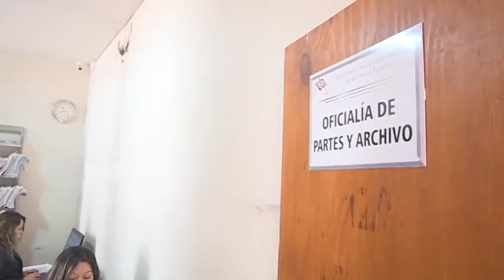En 2019 el TCyA recibió 217 demandas laborales